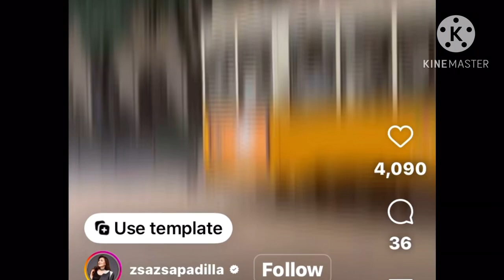Maymay Entrata kasama ang mga close friends sa showbiz umikot sa Milan Italy while their stay.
Ansarap siguro ng feelings na sobrang may time silang umikot sa Milan Italy and they all are safe and happy.

Alamin ang mga places na inikutan nina Maymay at mga kaibigan niya sa Milan Italy